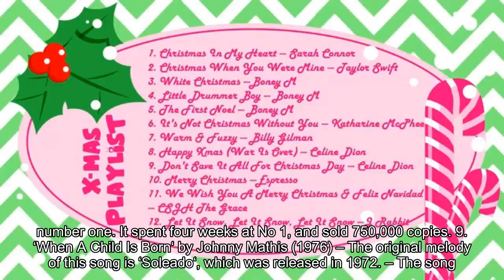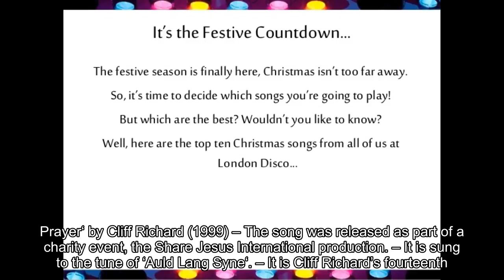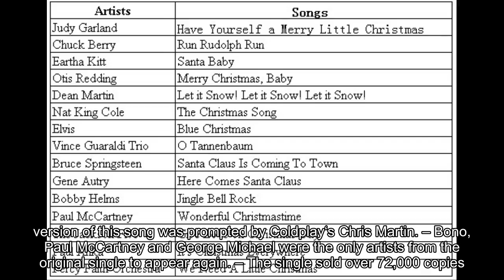The Top Ten Christmas Songs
Will these songs feature on your Christmas party mix-tape this year? They should, considering these are the top ten Christmas songs of all time!
Let the countdown begin!
10. ‘Mistletoe and Wine‘ by Cliff Richard (1988)
- This song was originally part of the musical Scraps, based on the story of The Little Matchstick Girl.
- It is a reflection of Christmas carols and religion.
- It is Cliff Richard’s twelfth number one. It spent four weeks at No 1, and sold 750,000 copies.
9. ‘When A Child Is Born‘ by Johnny Mathis (1976)
- The original melody of this song is ‘Soleado‘, which was released in 1972.
- The song has no specific mention of Christmas, but suggests a reference to the birth of Christ.
- It is Johnny Mathis’ first number one. It spent three weeks at No 1, and sold 850,000 copies.
8. ‘The Millennium Prayer‘ by Cliff Richard (1999)
- The song was released as part of a charity event, the Share Jesus International production.
- It is sung to the tune of ‘Auld Lang Syne‘.
- It is Cliff Richard’s fourteenth number one. It is the third highest selling song of his career.
7. ‘White Christmas‘ by Bing Crosby (1942)
- The original song was written by Irving Berlin.
- The version heard today is the 1947 re-mastered edition.
- It has sold over 50 million copies worldwide.
6. ‘Merry XMas Everybody‘ by Slade (1973)
- The song is Slade’s best-selling single, but was also their last number one.
- In 1973, it spent seven weeks at No 1, in Ireland, and nine weeks at No 1 in the United Kingdom.
- It has sold over 1.19 million copies as of November 2012.
5. ‘Do They Know It’s Christmas?‘ by Various Artists (2004)
- The new version of this song was prompted by Coldplay‘s Chris Martin.
- Bono, Paul McCartney and George Michael were the only artists from the original single to appear again.
- The single sold over 72,000 copies in twenty-four hours and spent four weeks at No 1.
4. ‘Mary’s Boy Child‘ by Harry Belafonte (1957)
- The single is widely performed as a Christmas carol.
- The song was added to a re-issue of the album, ‘To Wish You a Merry Christmas‘.
- It has sold over 1.18 million copies.
3. ‘Last Christmas‘ by Wham! (1984)
- Wham! donated the profits of their song to the Ethiopian famine appeal.
- The video was aimed at Andrew Ridgeley’s girlfriend, who had been seeing George Michael.
- It sold over 1 million copies, but failed to reach No 1.
2. ‘Mary’s Boy Child/Oh My Lord‘ by Boney. M (1978)
- The song is a cover of Harry Belafonte’s 1957 hit.
- It was hurriedly recorded in November, released at the end of the month.
- It was in the charts for eight weeks, staying at No 1 for four.
1. ‘Do They Know It’s Christmas?‘ by Various Artists (1984)
- The song was released to raise money for the Ethiopian famine appeal.
- It was No 1 in the charts for five weeks, selling 11.8 million copies worldwide.